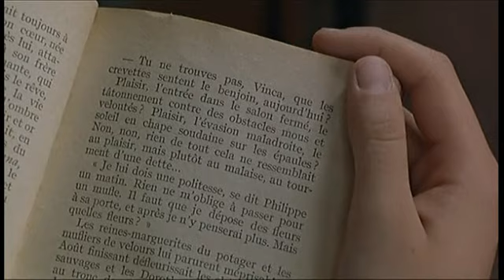À cause d'elle (Egy lány miatt) [1993] (3/7)